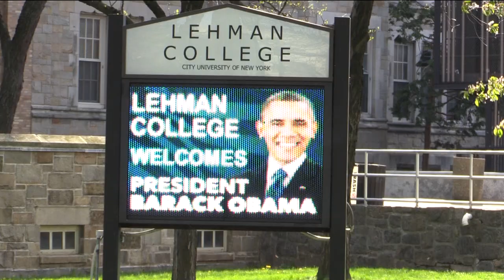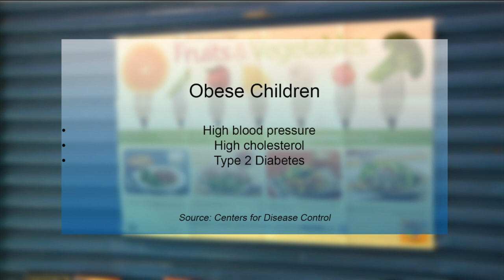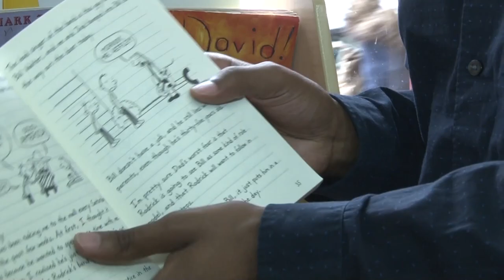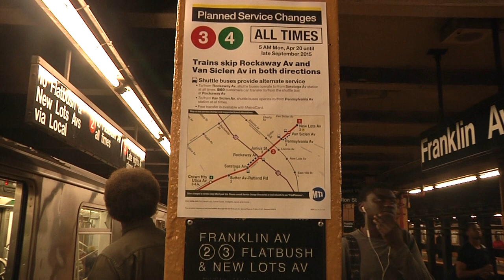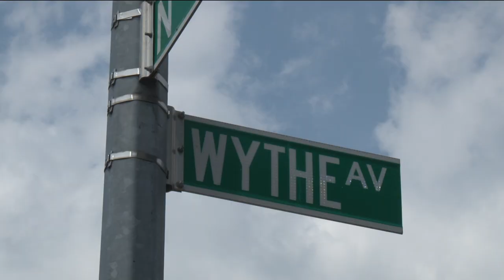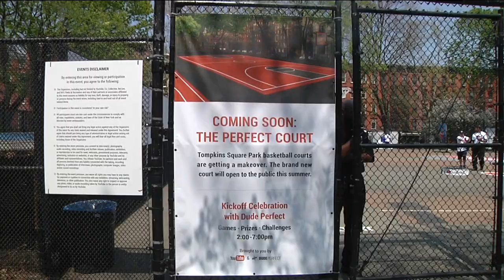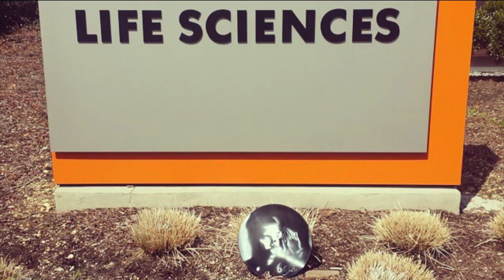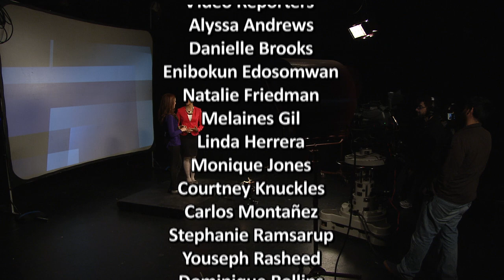Brooklyn College Newscast 3 Spring 2015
Students in the Brooklyn College Spring Broadcast News Institute reported and produced stories for three newscasts.